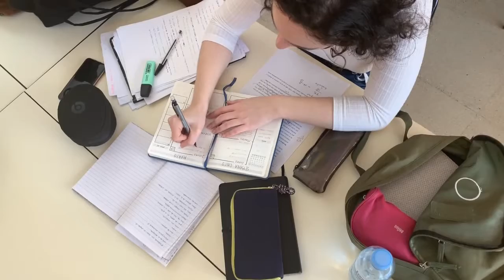study meditation music for student